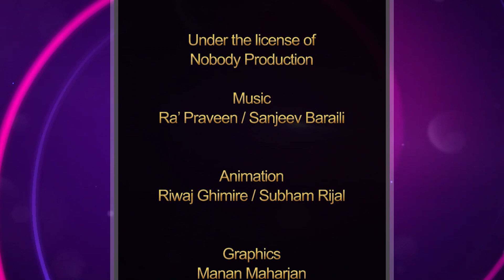Majheri : The Lock down Poetry Show । Upama Rayamajhi । महाकविको स्मृतिमा श्रद्धासुमन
Graphics
Manan Maharjan

Operation Director
Ramesh Neupane

Creative Director
Suraksha Adhikari

Executive Producers
Bipin Kumar Acharya
Riwaj Ghimire
Suraksha Adhikari
Ramji Gnawali